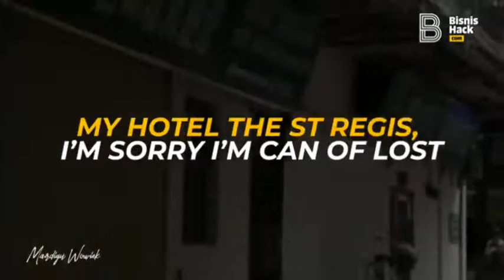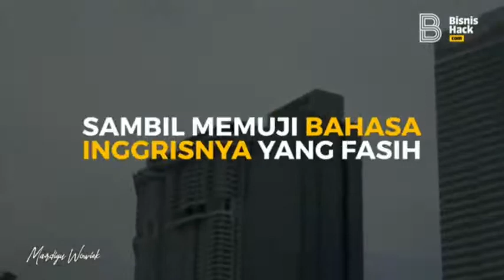CHIPS !!!! | Mardigu Wowiek | IND Indonesia Menang | New Mind